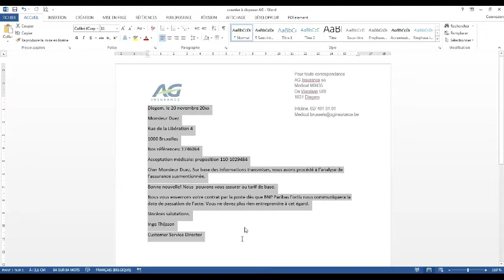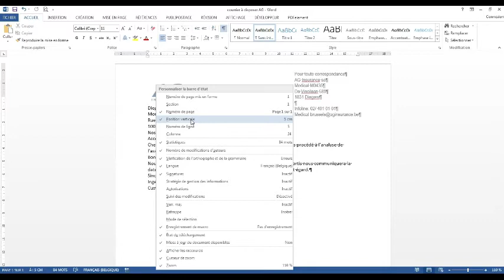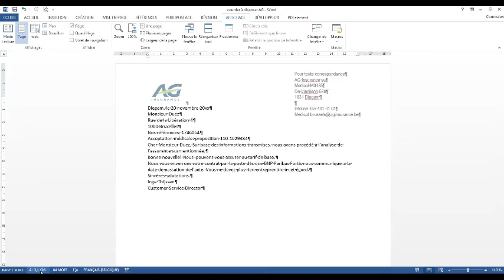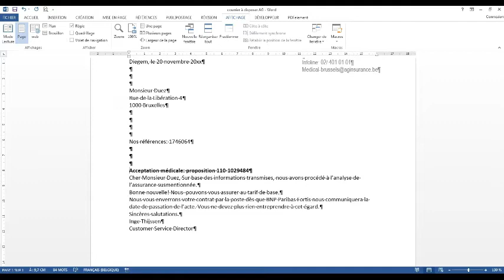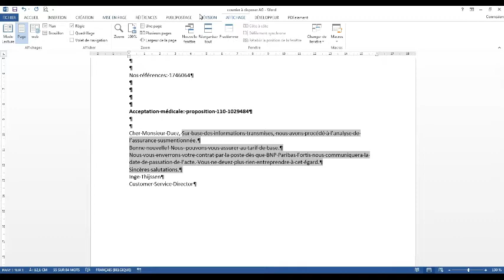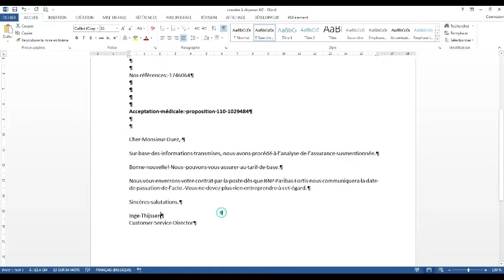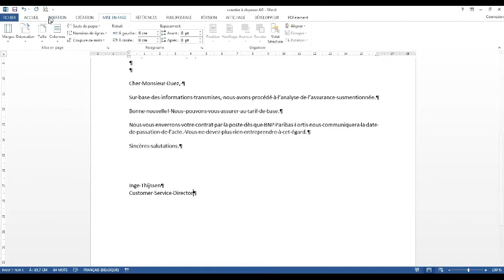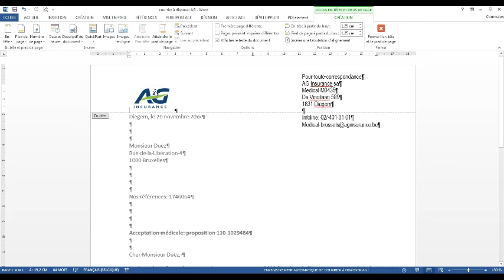LA DISPOSITION BLOC A LA MARGE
Bonjour,
Voici la disposition bloc à la marge du courrier.
Les marges gauche et droite peuvent être inchangées. Néanmoins, la marge de gauche peut être adaptée à 3 cm ou 3,3 cm.